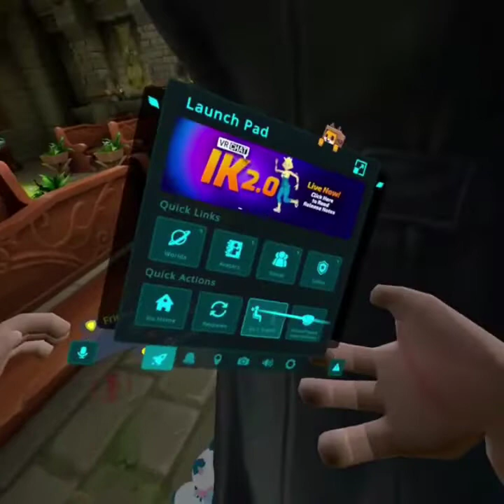The Tragic Aftermath Of My Wedding In VrChat